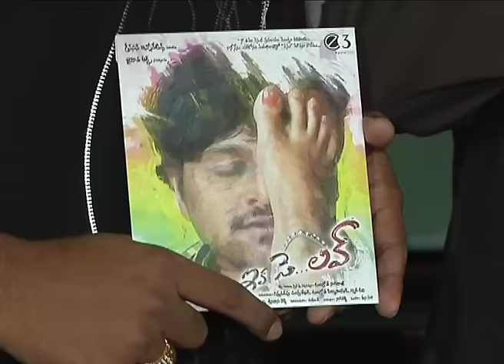Ika Se Love music launch - idlebrain.com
Ika Se Love music launch. directed by Dungroth Nagaraj. produced by Gannavarapu Chandra Sekhar, Dungroth Peeryanayak & Gyare Ravi.